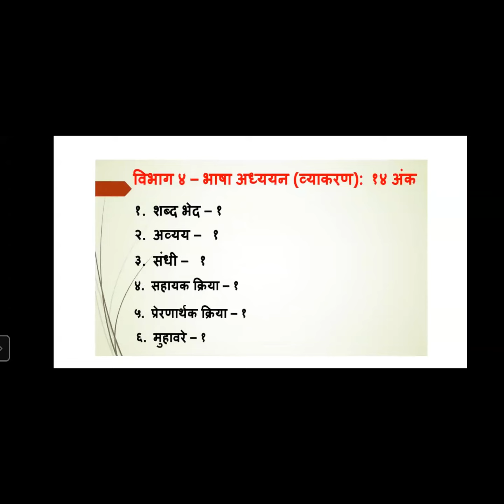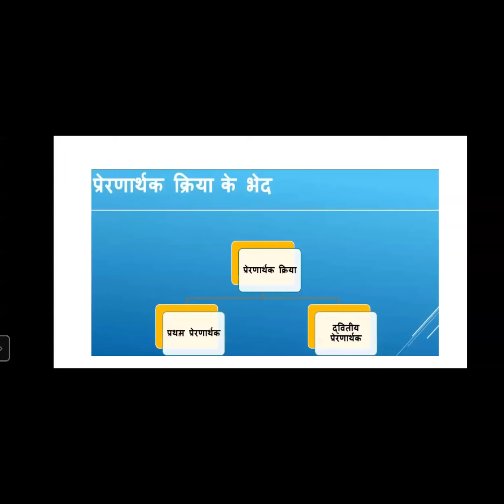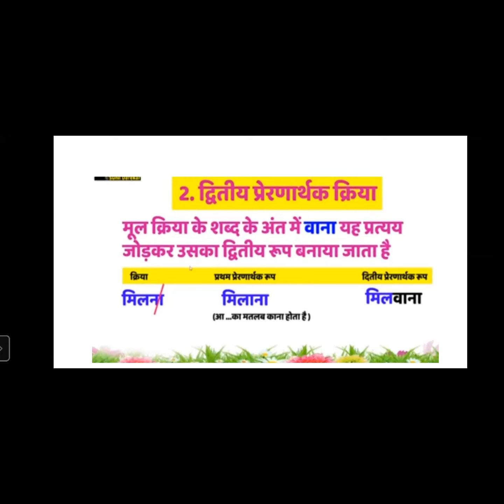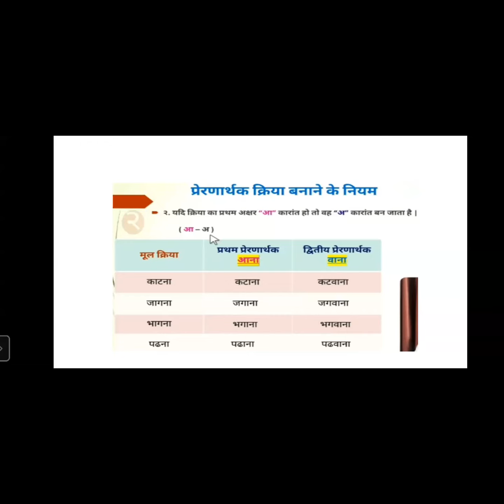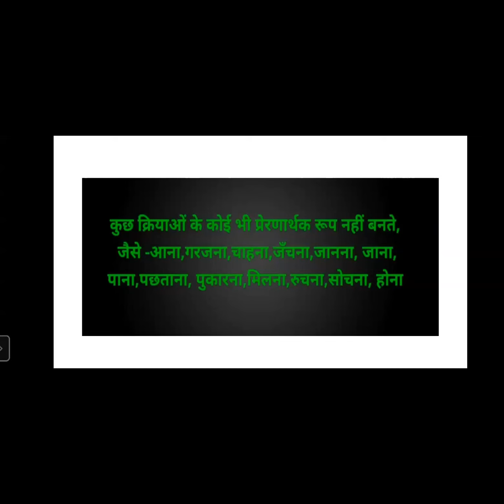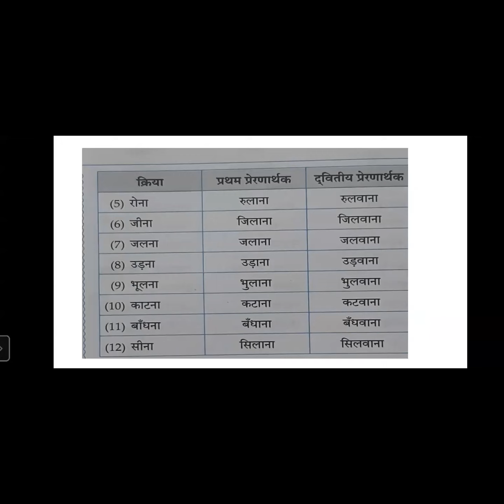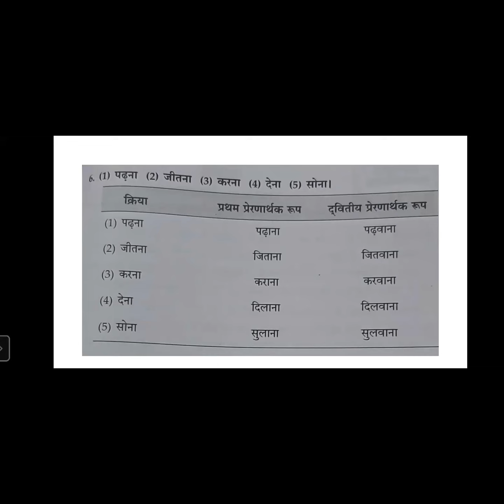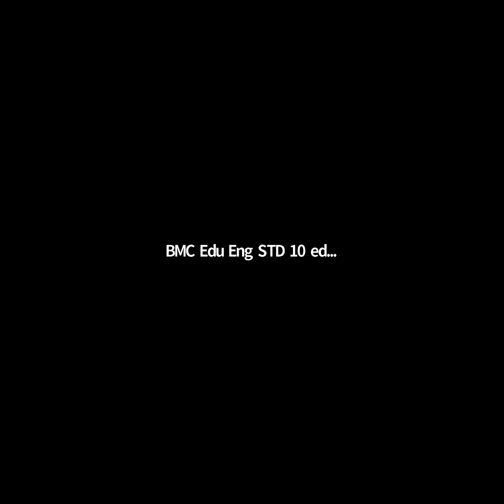प्रेरणार्थक क्रिया//Sub-हिंदी//By Sangita Rathod//bmc edu eng std 10